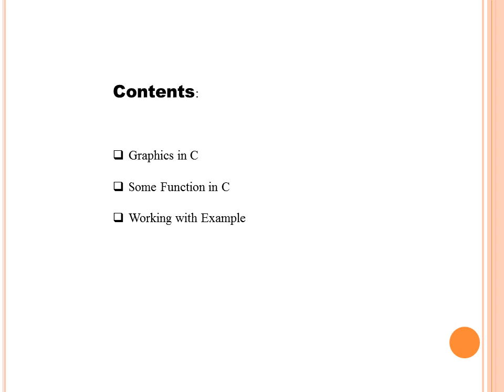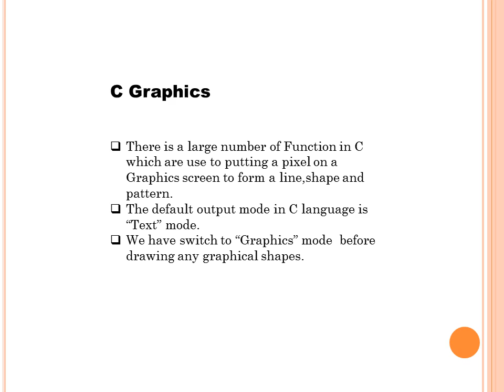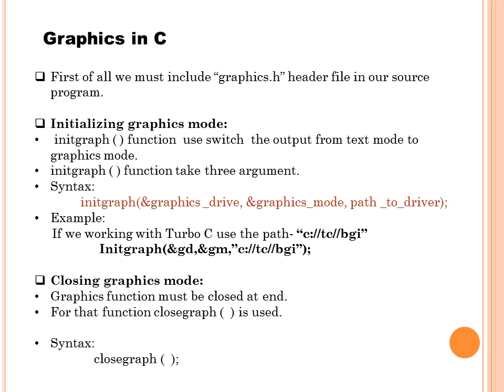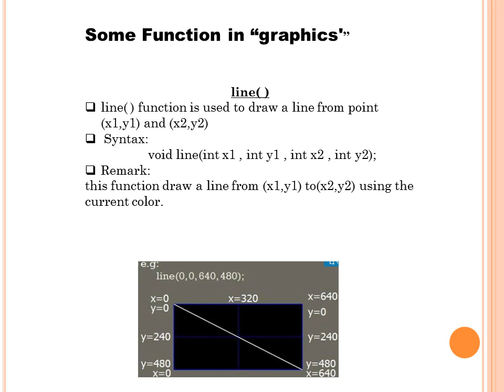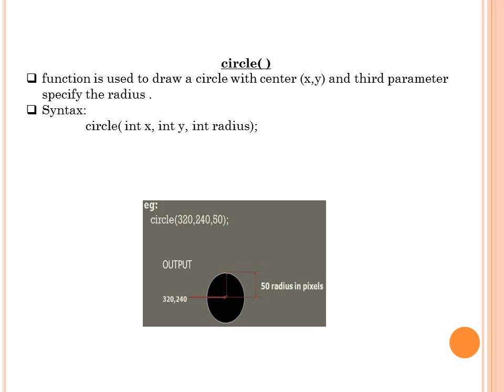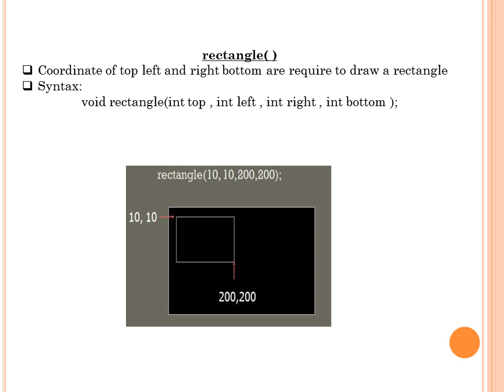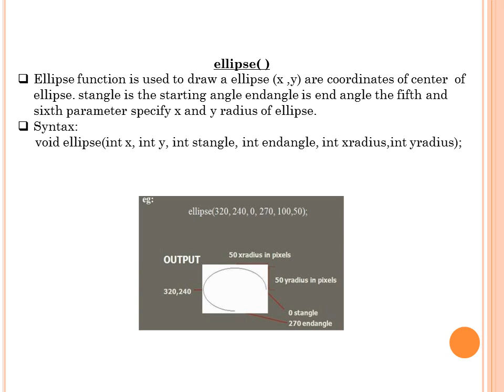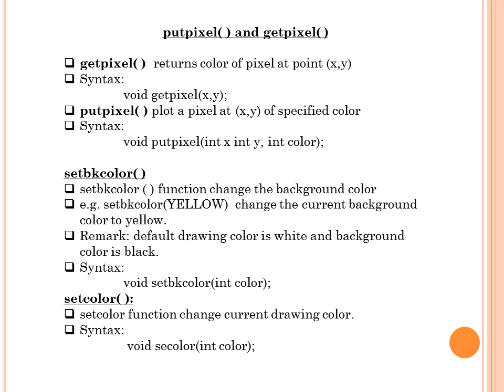Intro to Graphics Programming in C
here i'm going to represent C Graphics programming in simplest way.